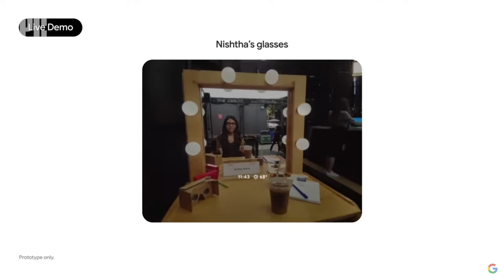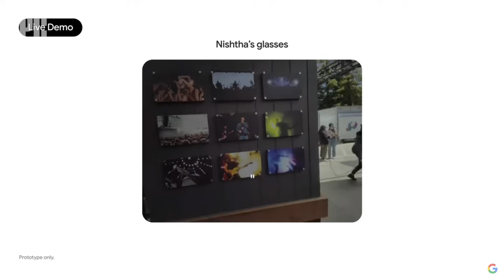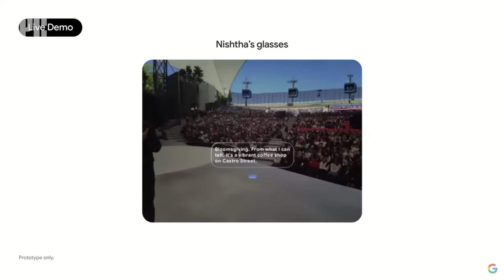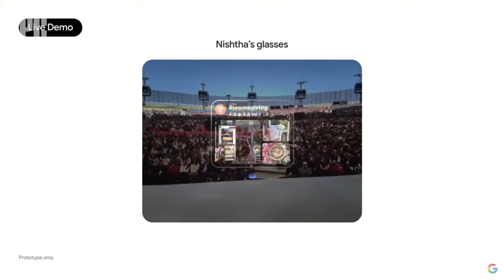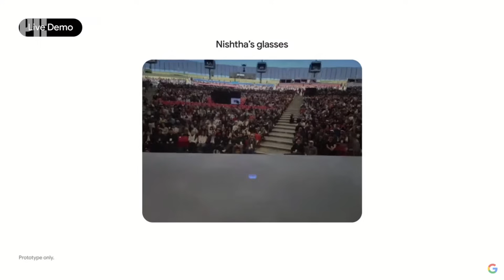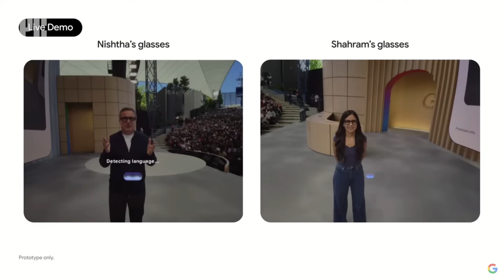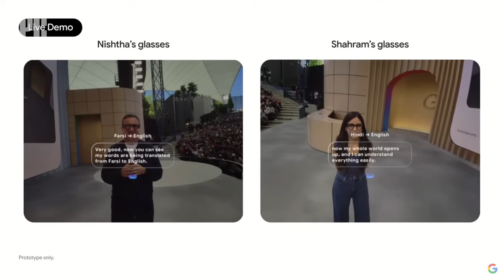Google Demos Android XR Glasses at Google I/O 2025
Google showed off its Android XR Glasses with built-in Gemini Live AI capabilities and video cameras at the annual Google I/O Developers Conference in Mountain View, California.

Read more on PCMag.com
Google I/O 2025: Everything You Need to Know About Gemini, and AI Search

0:00 Intro
0:30 Gemini Live Navigation
1:00 Glasses Backstage Demo at Google I/O
3:30 Gemini Live Memory Recall
5:20 Android XR Glasses Group Photo
6:12 Live Chat Translation Demo
7:58 Android XR Glasses Eyeware Partners